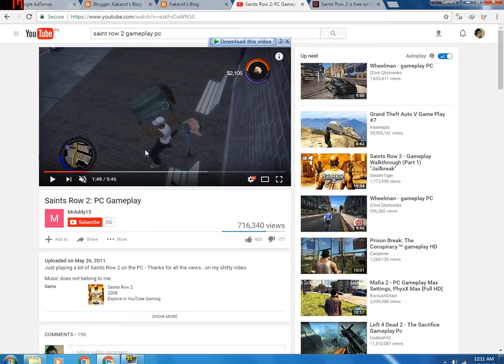(Free Game) Saint Row 2 Giveaway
It’s Saints Row a go-go round GOG today as the store celebrates more of Volition’s wacky open-world crime ’em ups arriving DRM-free on its virtual shelves. Some Saints games have been on GOG for ages but now the lineup is complete with the addition of Saints Row 4 (the one where you’re the President of the USA) and Gat out of Hell (the one in Hell). To mark this Saint-o-rama, Saints Row 2 (possibly still my favourite Saints Row) is free for 48 hours. And folks who own Saints Row games on Steam can add them to their GOG account to get DRM-free versions. GOG are holding a sale too.

Saint Row
Saint Row 2